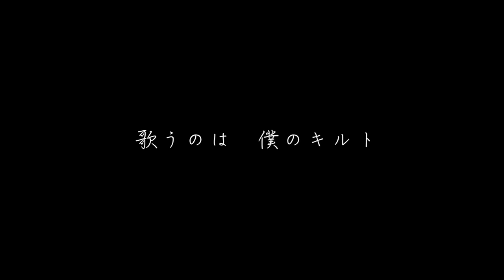袖のキルト / ずっと真夜中でいいのに。- Amazon Original映画「HOMESTAY」 主題歌【piano coverd by 背水の陣】歌詞付き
今回はずっと真夜中でいいのに。の Amazon Original映画「HOMESTAY」 主題歌、を袖のキルトピアノカバーしました！

本家の動画
Amazon Original映画『HOMESTAY（ホームステイ）』主題歌「袖のキルト」Ver.特別予告映像①

Amazon Original映画『HOMESTAY（ホームステイ）』主題歌「袖のキルト」Ver.特別予告映像②

ゆるりさんという歌い手さんが僕のピアノ伴奏を使ってこの曲を歌ってくれました！
【歌詞】袖のキルト / ずっと真夜中でいいのに。 - Amazon Original映画「HOMESTAY」 主題歌（ACAねちゃん風に歌ってみた）

MIX、オケ作成、その他もろもろご依頼ありましたら気軽にご連絡ください。